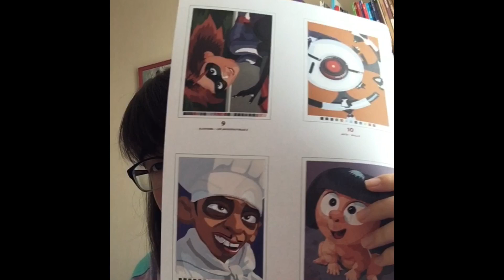Speed coloring chef skinner dans ratatouille